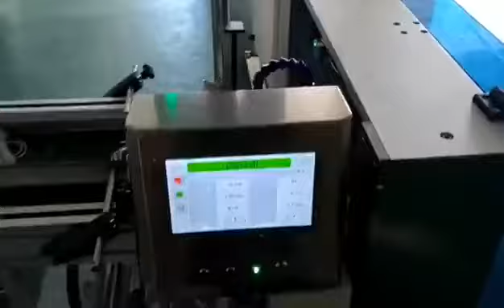Automatic poly bag roll packing machine for cables with feeding conveyor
Brand:Azone
Model: AZ-320YKZ

Minimum package size:W100*L180mm

Rated Voltage: AC220V 50Hz 1PH or AC220V 60HZ 1PH
Max package size:W300*L400mm

Air pressure: 0.5-0.8MPA

Rated power: 2kw

Machine dimensions: 2390*1490*780mm
Packaging material: PE pre-opened bag rolls
Machine weight: 250kg